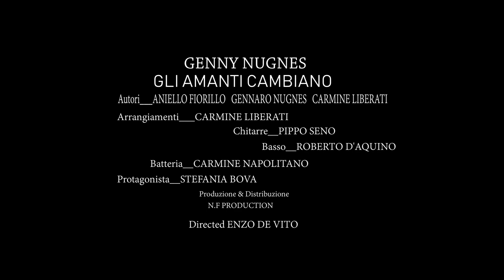Genny Nugnes - Gli amanti cambiano. Ideato e Diretto da Enzo De Vito. Official Video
ARTISTA ___________GENNY NUGNES
BRANO______________GLI AMANTI CAMBIANO
AUTORI_____________ANIELLO FIORILLO - GENNARO NUGNES - CARMINE LIBERATI
ARRANGIAMENTI_______CARMINE LIBERATI
CHITARRE___________PIPPO SENO
BASSO______________ROBERTO D'AQUINO
BATTERIA___________CARMINE NAPOLETANO
ATTRICE_____________STEFANIA BOVA
PRODUZIONE & DISTRIBUZIONE__________N.F Production
DIRECTED & REALIZZAZIONE VIDEO__________ENZO DE VITO